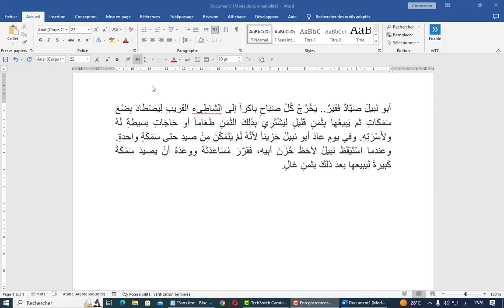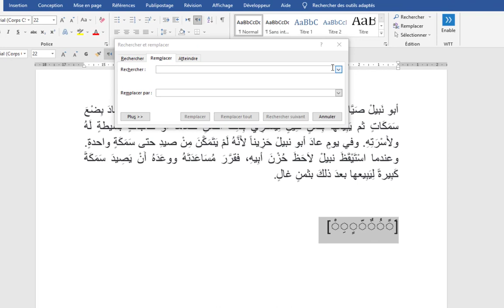طريقة حذف حركات التشكيل مرة واحدة في الوورد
علامات التشكيل
حركات التشكيل

نحتاج أحيانا الى حذف حركات التشكيل من نص او فقرة معينة لكن الامر يبدو لنا مستحيلا اذا فكرنا في حذف كل حركة على حدة. لكن الامر ابسط مما نتخيل وسهل حيث توجد طرق مختلفة لعمل ذلك، وهذه الطريق الموضحة في هذا الدرس هي الاسهل حسب رايي.
اذن طريق حذف حركات التشكيل مرة واحدة في مايكرسفت وورد ممكنة وسهلة.